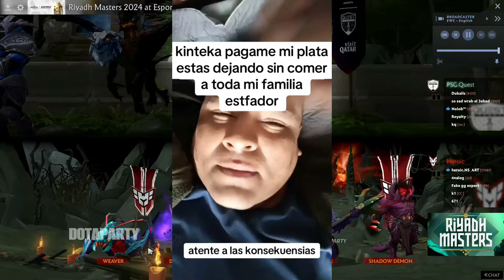😲PAGAME lo que me debes KINGTEKA!!😲 7VIPFIUFIU am3naza a KINGTEKA por un Pago Pendiente